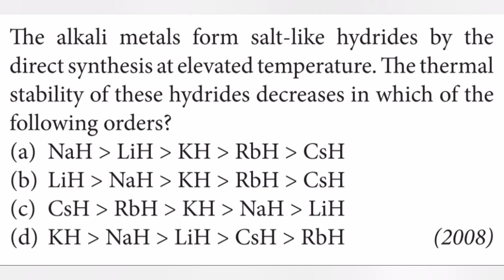The alkali metals form salt-like hydrides by the direct synthesis at elevated temperature.The therma